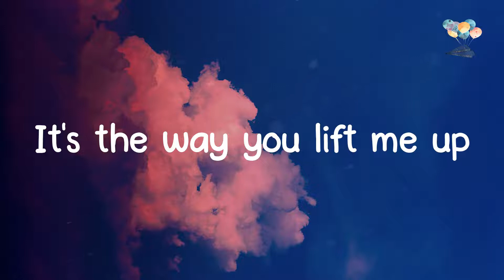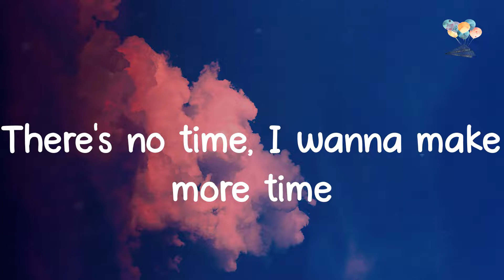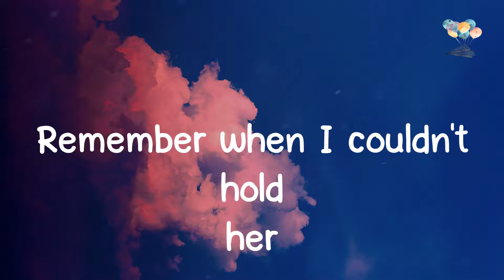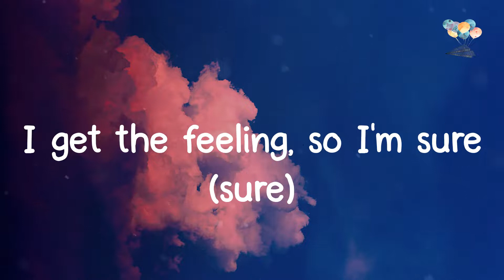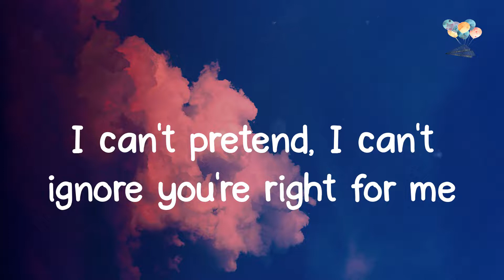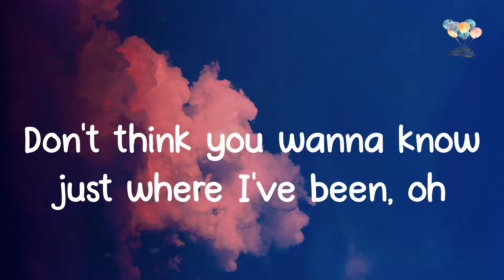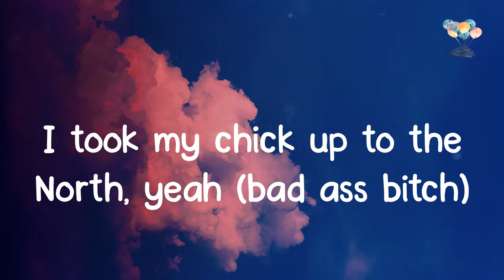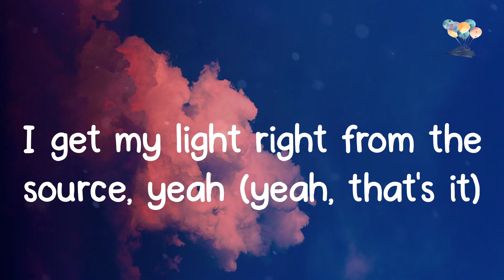Justin Bieber - Peaches (Lyrics)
️🎈 Lyric video for Peaches by Justin Bieber